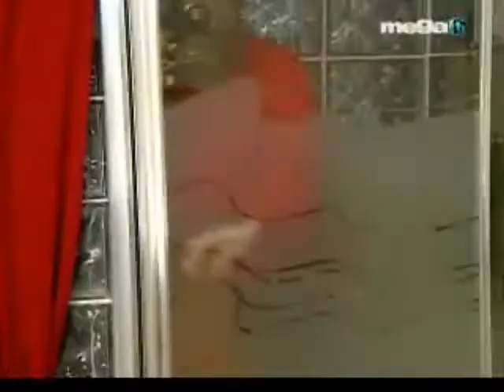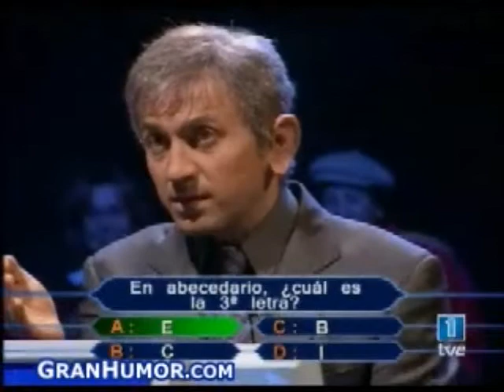Hugo chavez, espa~oladas, y demas..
funy clips, chaves, espanoletas, y otros males. politica etc